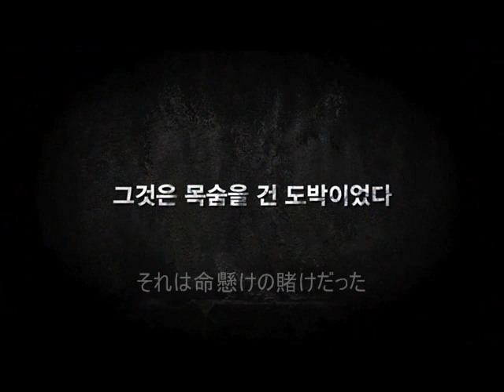Swallow the sun アフリカ.wmv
韓国ドラマ「太陽をのみ込め」予告編－アフリカロケ－